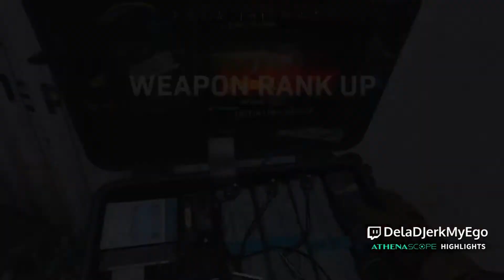Y’all Sh*t So We Talk Sh*t